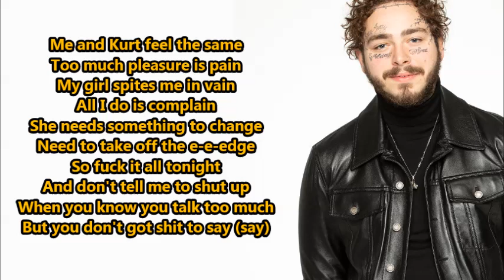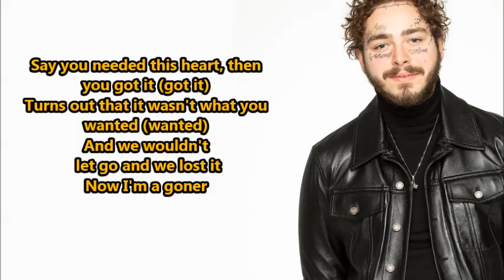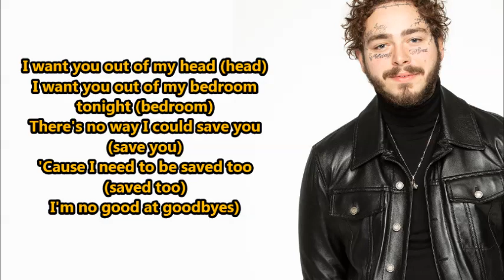Post Malone- Goodbyes ft. Young Thug (Lyrics) {HeyLyrics}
Hey guys!!!
Thanks!!

~I am no good at goodbye~